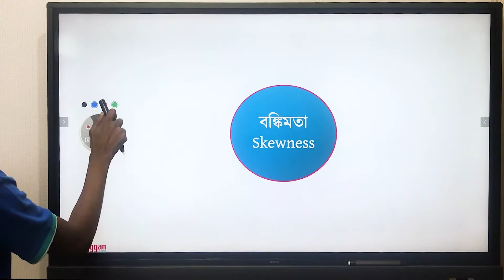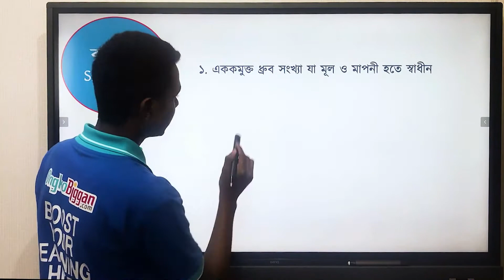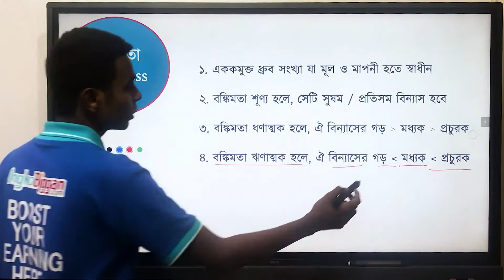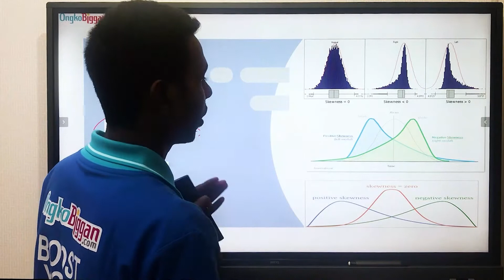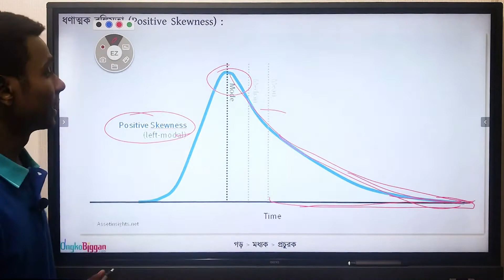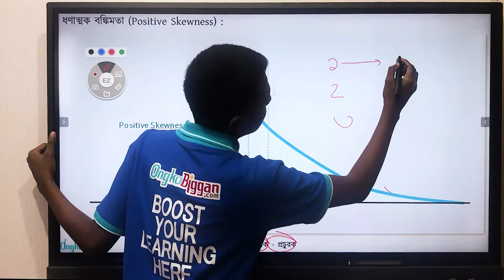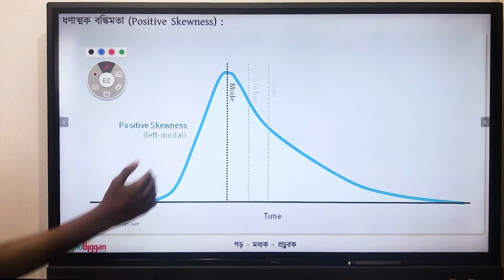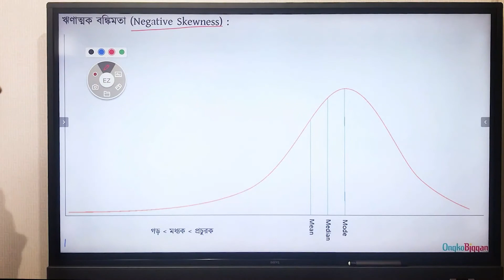অধ্যায় ৫ঃপরিঘাত,বঙ্কিমতা, সূচালতা - বঙ্কিমতা,বঙ্কিমতার প্রকারভেদ ধণাত্মক এবং ঋণাত্মক বঙ্কিম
Series: অধ্যায় ৫ঃপরিঘাত,বঙ্কিমতা, সূচালতা  [HSC]
Instructor: Asif Khan Ullash (Department of Statistics, Jagannath University)